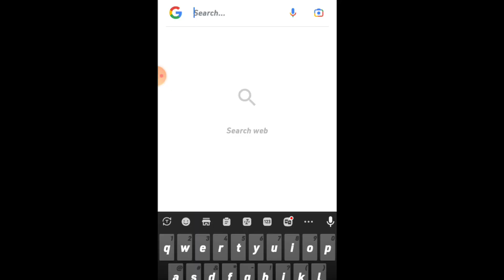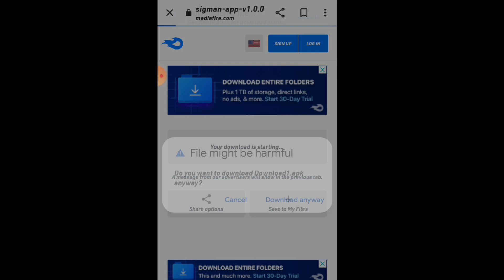Sigma free fire Download | new free fire download | sigma free fire apk download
sigma free fire apk download
sigma game download
new free fire download
free fire lite download
new game download
new free fire download apk
sigma free fire video
online game video
offline game video
sigma apk download
new free fire kivabe download korbo
sigma game kivabe download korbo
new free fire apk
free fire lite bangla
how to new free fire download
bd server new game